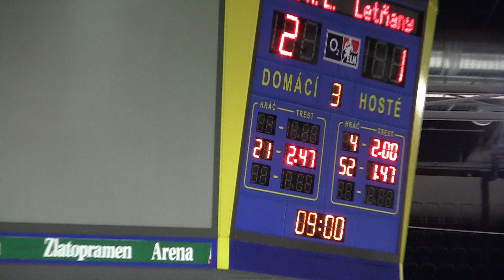20110923 Ústí SU_0061.MTS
HC Letci Letňany vs. HC Slovan Ústí nad Labem Liga juniorů 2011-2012 Hokej Czech Junior 20U League Game Ice Hockey Prague Canon Legria HF S21